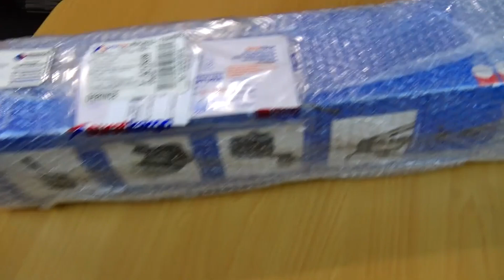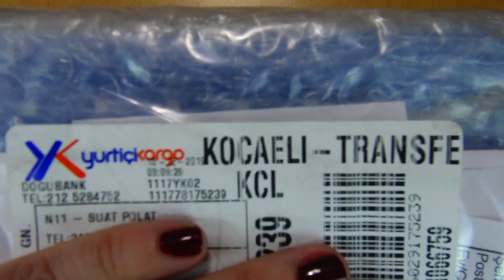Weifeng Pro Plus 3570 170cm Tripod Kutu Açılımı ve İnceleme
Weifeng Pro Plus 3570 170cm Tripod için bir kutu açılımı ve inceleme videosuyla geldim. Uygun fiyatlı tripod almak isteyenler için bu ürünün her özelliğini sizler için inceledim. Sorularınız varsa yorum olarak bırakmayı unutmayın!

Bana Instagram'dan da ulaşabilirsiniz.